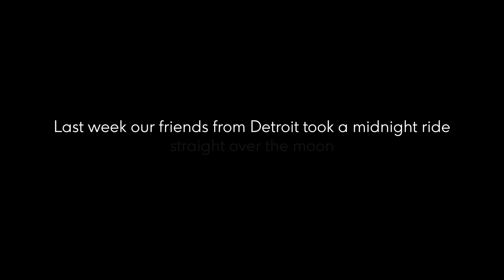GM CEO Mary Barra takes her first driverless ride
Cruise Co-Founder and Interim-CEO Kyle Vogt takes GM CEO Mary Barra on a tour around San Francisco as Mary get’s her first ride in a fully driverless vehicle.